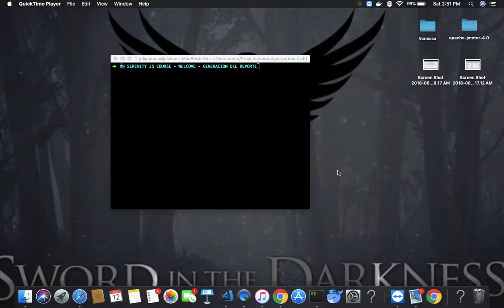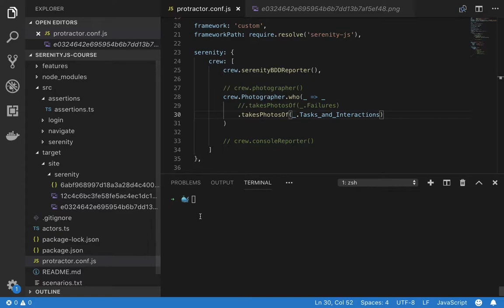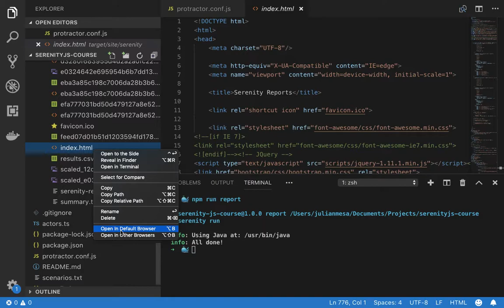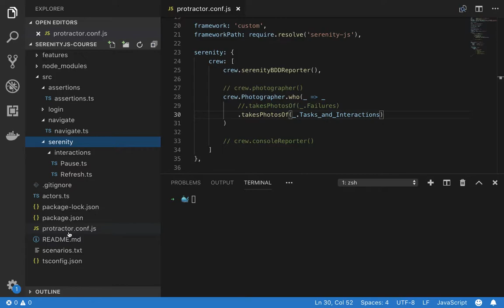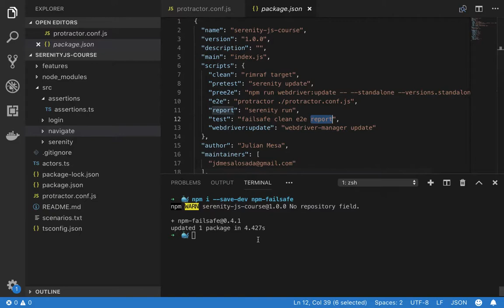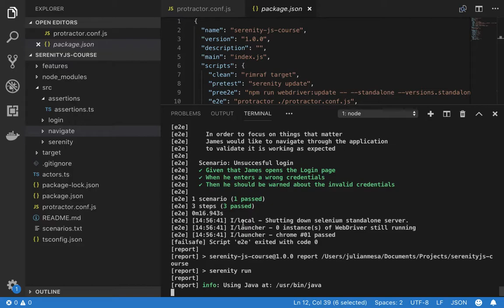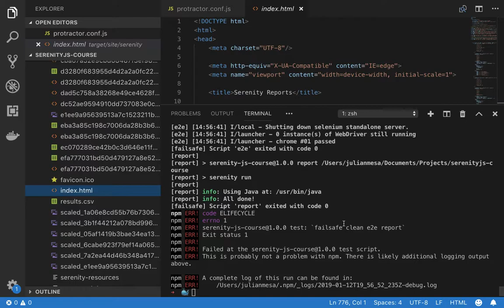Generación del reporte de pruebas - Parte 6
Generación del reporte de serenity después de la ejecución de los escenarios de prueba.